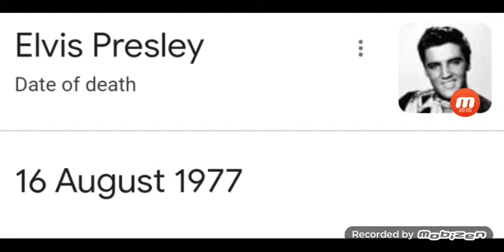It's Been 45 Years Since Elvis Presley Died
It's Sad That Elvis Presley Died 45 Years Ago On 16 August 1977, He Was A Good Rock Singer, He Was 42 Years Old, Because He Was Born On 8 January 1935, We Will Miss Him So Much.

                                      R.I.P.
                                Elvis Presley
           (8 January 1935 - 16 August 1977)